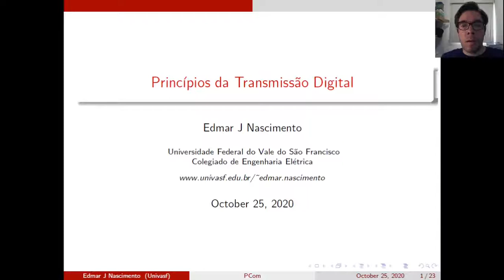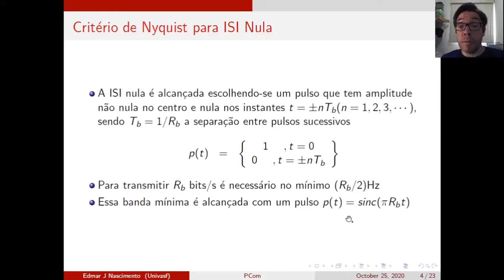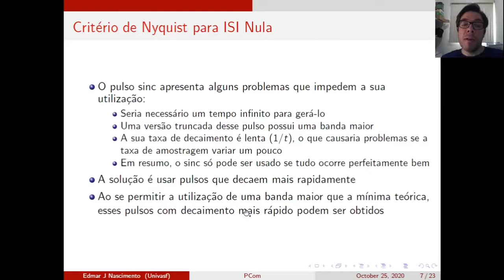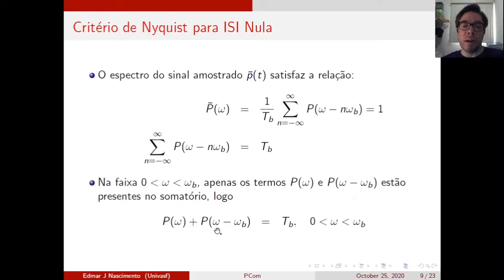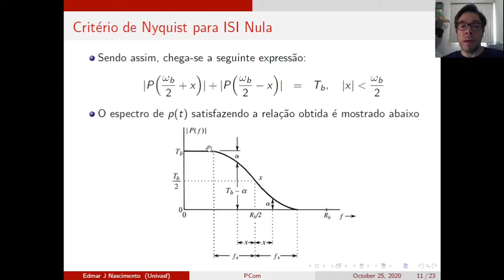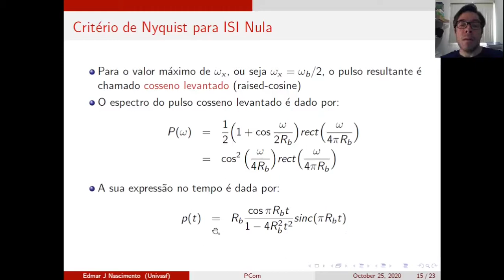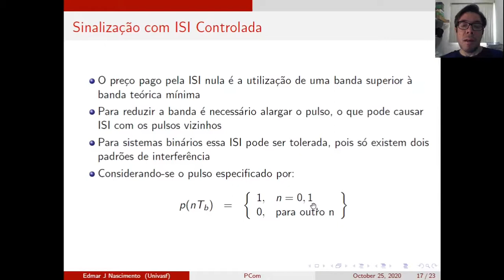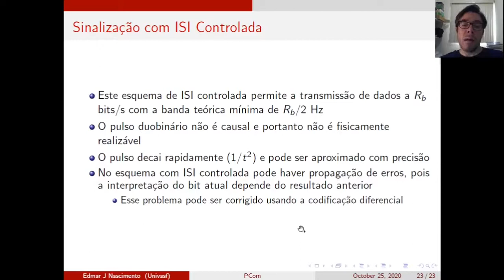PCOM_S05_V03 - Princípios da Transmissão Digital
Neste vídeo, os métodos de formatação de pulso e os critérios de Nyquist para eliminação da ISI são apresentados.